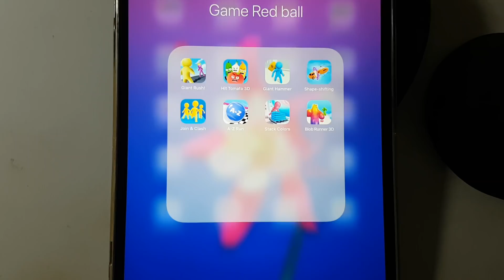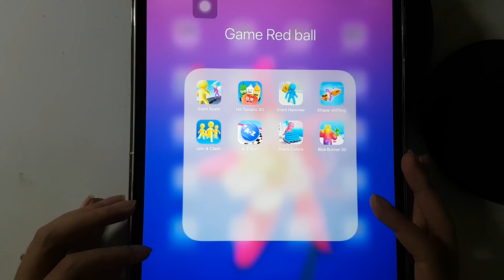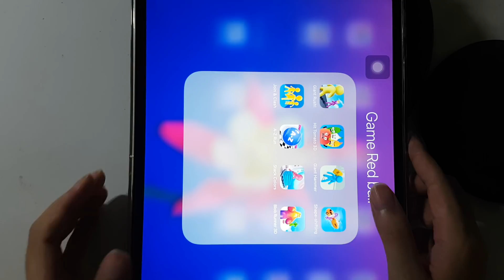Giant Hammer,Shape Shifting,Blob Runner,Stack Colors,A Z Run,Join & Clash,Giant Rush,Hit Tomato 3D